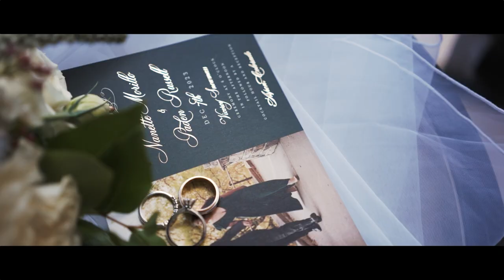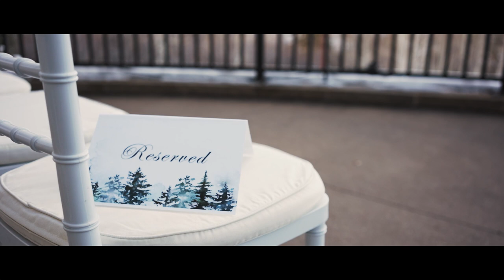The Wonder of You | Nanette & Paden | The Viceroy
Nanette & Paden celebrate their special wedding day with friends and family. So much planning went into this big day and it pays off with all the excitement, love, and laughter you could imagine. Congratulations to the happy couple!